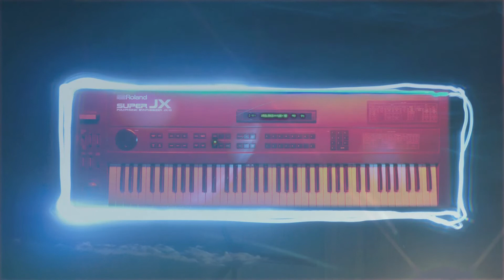JX10 ArpFunk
All sounds were made with the Roland JX-10, the last analog polysynth Roland made (1986). The JX-10 is well known for it's warm, big sounding pads, but as you can hear, it can do a whole lot more!

I made this track about two years ago while testing a PG800 like virtual controller environment in Logic Pro, but that version was mixed without any effects. This version has a more finished sound.

For fellow JX-10 owners who use Logic, here's a video of the PG800 environment with a download link:

By the way, if you like the Roland Juno-60 and you're a Logic Pro user, please check out my Youtube channel, I've made a 2+ GB sample pack with sounds from the Juno-60 for only €12,95